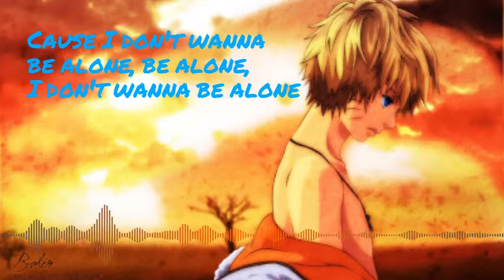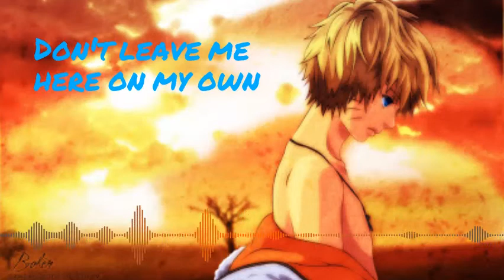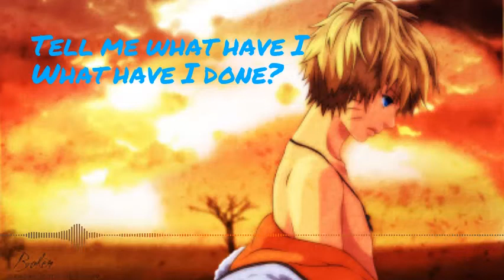Nightcore - What Have I Done - (Taps Mugadza) - (Lyrics)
🎶🎤🎵Song:  What Have I Done
🔹Nightcored by Me

🔹Lyrics:

I still remember lying on the floor
I still remember trying figure this all out
My body bruised with no one left to call
So many questions, running through my head
Saying what have I, what have I done
Will you stay, will you stay here with me
Cause I don*t wanna be alone, be alone, I don*t wanna be alone
No, No
Don*t leave me here on my own
I don*t wanna be alone
I still remember crying all the time
I still remember so many sleepless nights
Don*t turn out all the lights
I need somebody here
My mind won*t go to sleep
It keeps crying out
What have I, what have I done?
Will you stay here with me
No, No
I know nobody wants feel alone
There*s gotta be somebody to save me
Tell me what have I
Cause I don*t wanna be alone, be alone